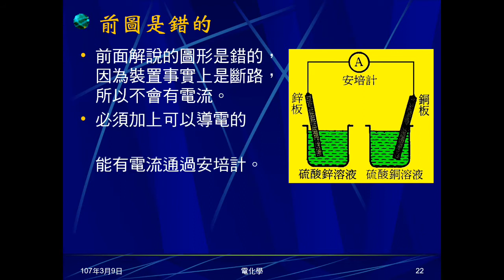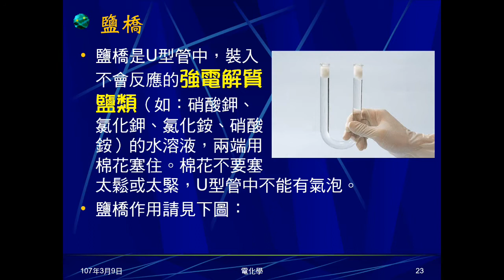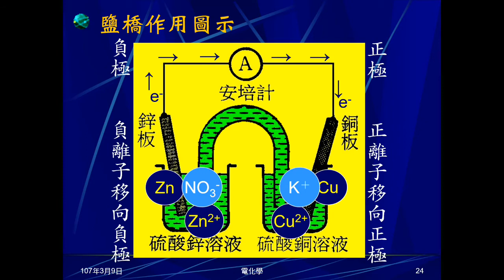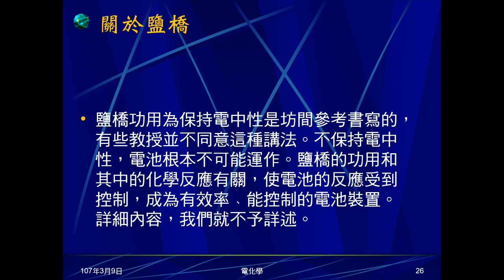106學年國三理化＿電化學05：鹽橋；鋅銅電池影片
指出鋅銅電池需要鹽橋。說明鹽橋的組成、作用（功用）及離子移動方向。播放鋅銅電池影片。